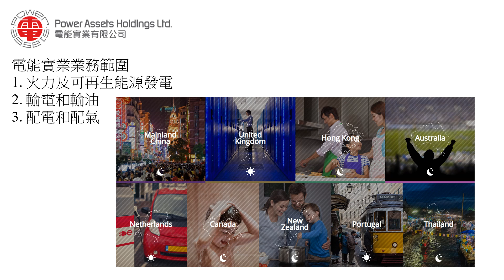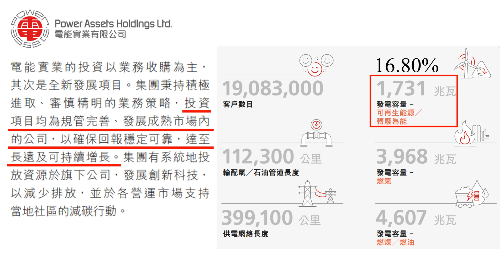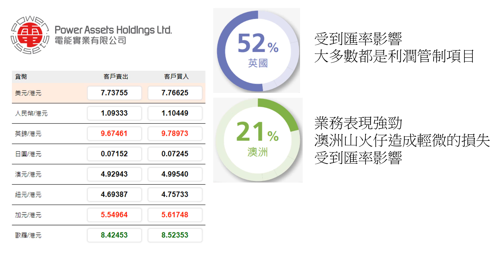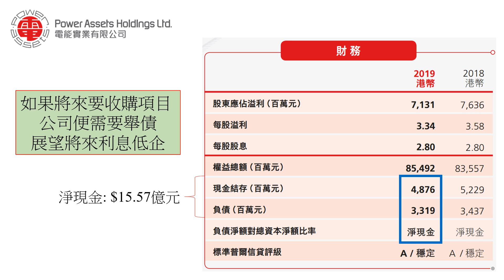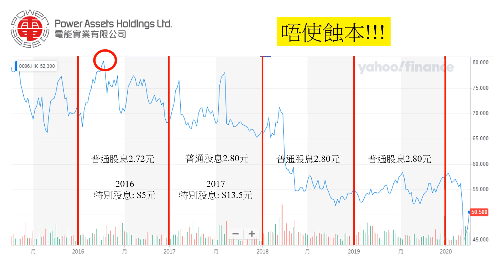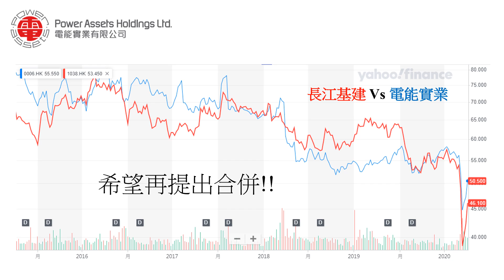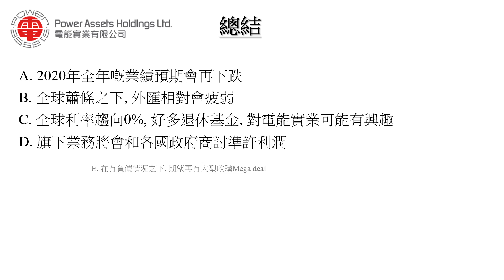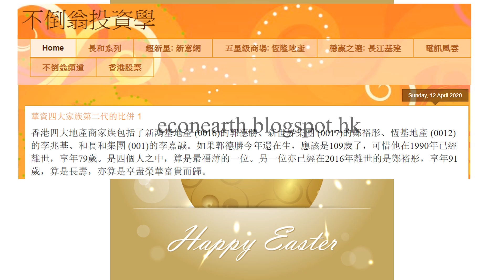第76集: 長和系列之電能 (006)的投資價值 2 [電能的業務範圍][電能的利潤分佈][電能冇負債][電能的業務性質][電能的五年股價表現][電能和長建股價比拼][電能前景的總結]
不倒翁網誌: econearth.blogspot.hk

本集內容
1. 電能的業務範圍
2. 電能的利潤分佈
3. 電能冇負債
4. 電能的業務性質
5. 電能的五年股價表現
6. 電能和長建股價比拼